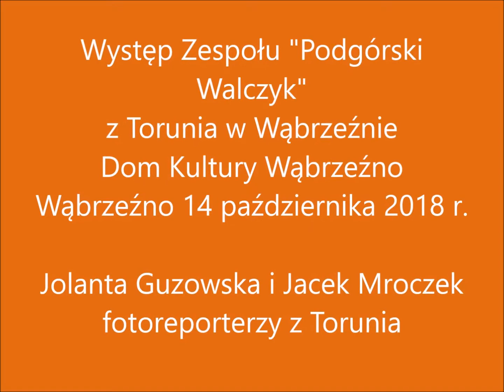Występ Zespołu Podgórski Walczyk z Torunia w Wąbrzeźnie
W dniu 14 października 2018 r.  Zespól Podgórski Walczyk z Torunia wystąpił na XXI Ogólnopolskim Przeglądzie  Dorobku Twórczego Seniorów w Wąbrzeźnie – Wąbrzeski Dom Kultury .
Zapraszamy do obejrzenia wideo z występu.
Jolanta Guzowska i Jacek Mroczek fotoreporterzy z Torunia